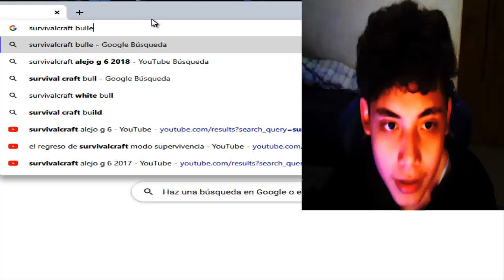survivalcraft remasterizado el regreso de survivalcraft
el regreso de survivalcraft es el titulo del video de hoy ya que se trata de un video de un regreso a survivalcraft 1 que salio desde 2011 ya que se actualizo el año 2019 y despues paso a actualizar a survivalcraft 2 de 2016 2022 un regreso de survivalcraft es este video de 2018 hasta 2019 de alejo g 3 y 4 asi que empezemos con el viejo juego survivalcraft 1 lo que jugamos en el año 2017